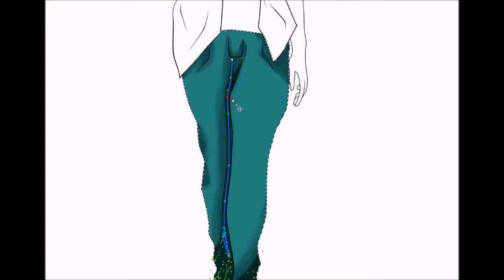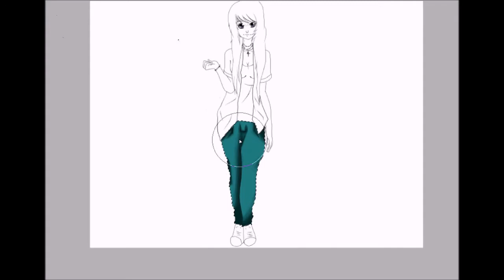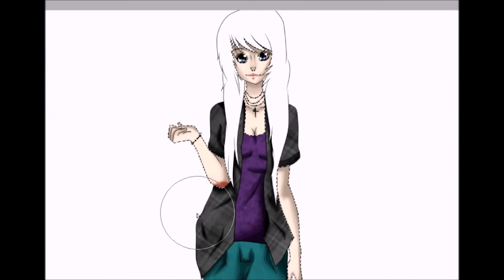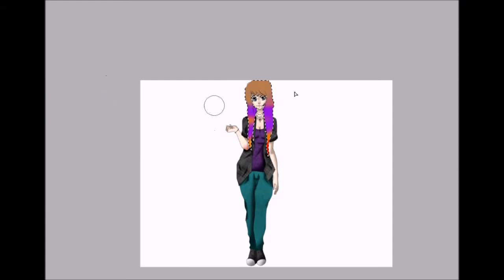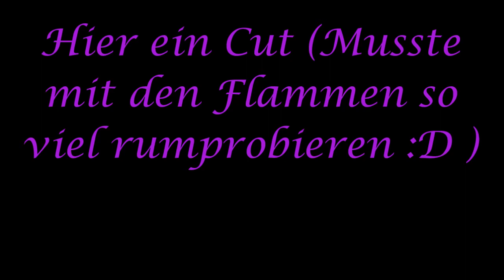[SPEEDART] InFamous:Second Son RPC! [EDIT]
!! Lies mich ♡ !!

This is my new RPC. Like from the game InFamous:Second Son. I don't have a PS4 Q.Q But ich watch the Let's Play by Gronkh ♡♡. I love this game and the Let's Play. :3 Hope you like it~

Das ist mein neuer RPC. Orientiert an dem Spiel InFamous:Second Son. Ich hab leider keine PS4 Q.Q Aber ich schaue das Let's Play von Gronkh ♡♡ . Ich liebe das Spiel und das Let's Play :3 Hoffe euch gefällt es~

Music: Remix - ( Auch im Endscreen des Let's Plays.)
           Nightcore - The Monster

Ach hab ich so viel vom werten Herr Gronkh erzählt ?  Na,dann sag ich einfach: Schaut doch auch einfach bei ihm vorbei. Hat sicher 'nen Kaffee für euch :D